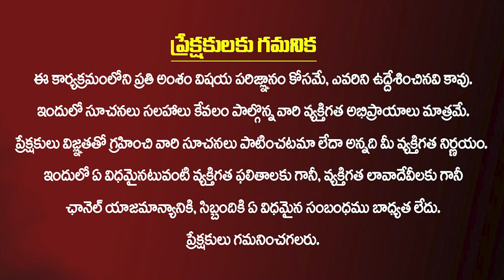రష్మిక ఎందుకు కన్నీరు పెట్టింది..AI వినాశనంపై Dr.ఆశ్లేష గారి మాటల్లో | Rashmika Mandanna | Kiran tv